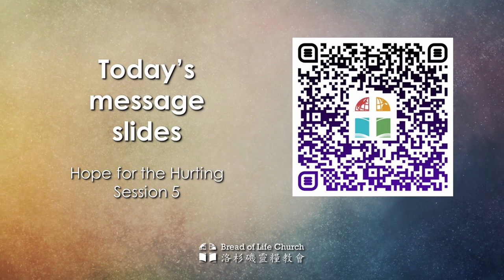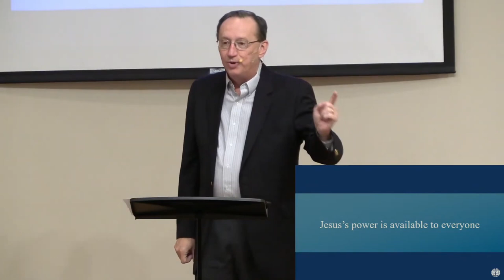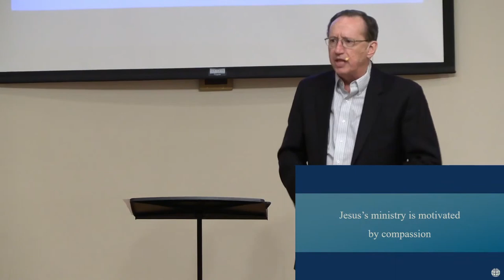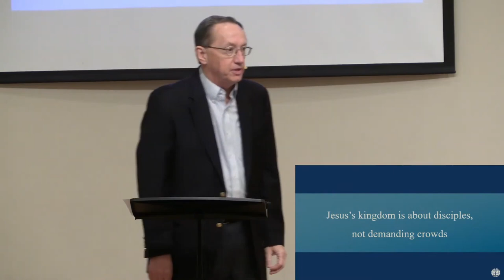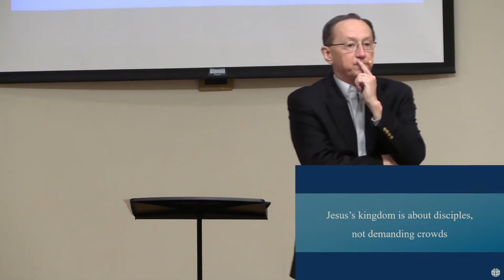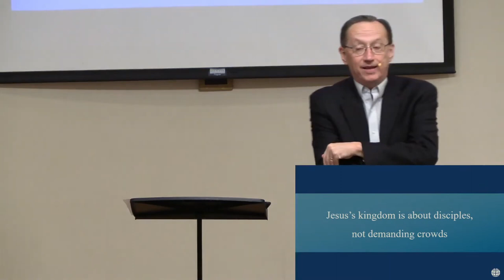Hope for the Hurting (Mark 1:39-45)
March 5, 2023 | Jeff Iorg
Missions Emphasis Weekend, Session 5 of 5

// Do you want to learn more or support the church?